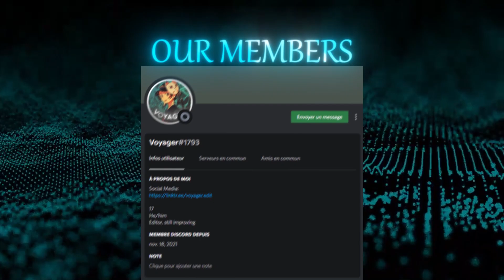Welcome To The Clover [Edit] 💫 | Inaugurating My Discord Server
Hello guys!
Please, Likes, Shares and Comments are appreciated !
Have a nice Day! 💞
Finally My discord Server in out.
I hope see you in, guys
▪ 𝗦𝗼𝗰𝗶𝗮𝗹 𝗠𝗲𝗱𝗶𝗮'𝘀
▪ 𝗘𝗱𝗶𝘁𝗶𝗻𝗴 𝗦𝗼𝗳𝘁𝘄𝗮𝗿𝗲
Node Video(NV)
▪ If you still have a problem with your content being used,